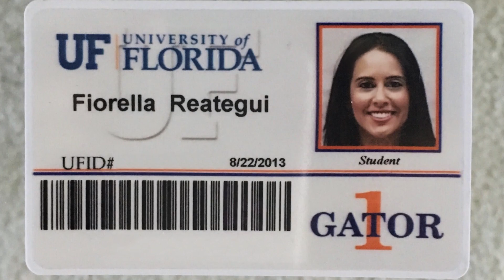Meet Fiorella - The Stories Behind Us The Duo’s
For most of her life, Fiorella was imprisoned by her stutter. Scared to speak out loud, she dropped out of school and dealt with severe anxiety and depression. But around three years ago, she decided to turn her life around, and now hopes to encourage others to find self-acceptance like she did. Get to know Fiorella and take a closer look at her story that inspired the track “Follow Me” on our PublicRecordEP. Share so others can be inspired by Fiorella too!

Five true fan stories. One visual EP. This is PublicRecordEP

Earlier this year, we reached out to our fans, UsTheFamily, asking you to share your true stories of love, loss, triumph, and hope. Of the hundreds of entries, we chose five stories to be transformed into songs for our new visual EP.

The National Stuttering Association is a non-profit organization dedicated to changing the lives of people who stutter. for information and resources.

Come see us on tour!

Written by: Michael Alvarado, Carissa Alvarado, Nathan Thomas